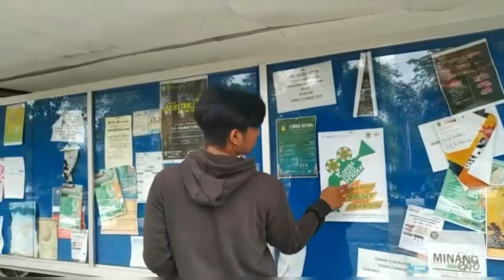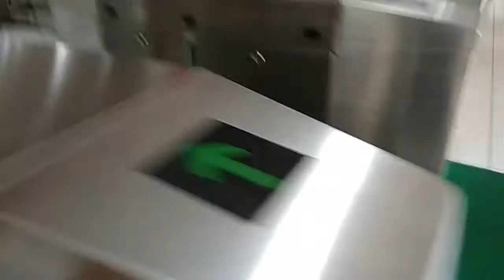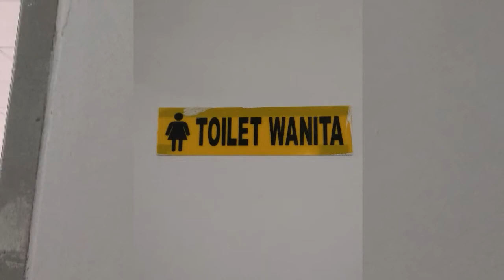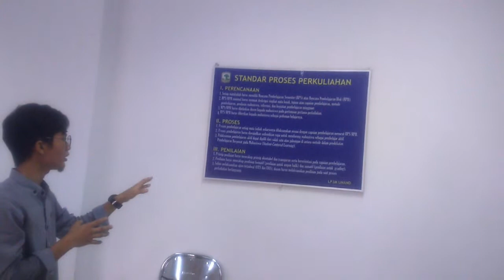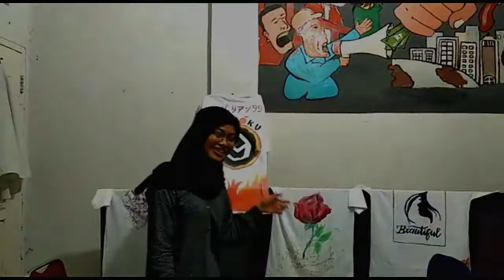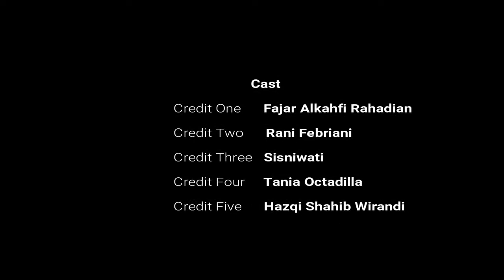[VLOG] About Andalas University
Kelompok Bahasa Inggris Antropologi Sosial (B) Universitas Andalas